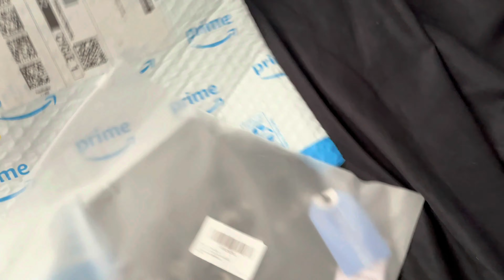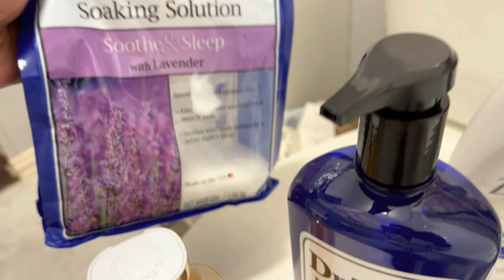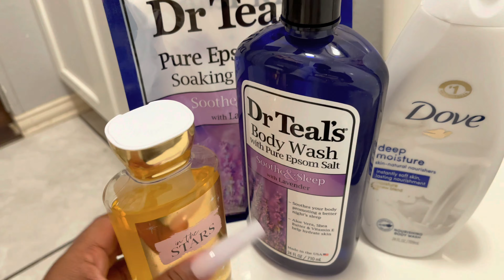Vlog: Birthday grwm ! *getting my sh*t TOGETHER!* || Ft. Iseehair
HEY GIRLY!
background music |
-Sunny day

Where do I live? Desoto Tx
When is my birthday? May 17th
What do I film with? iPhone XR & 12 pro max
What’s my favorite color? Black,white & pink

Hair from where? I got the 150% density 26 inch